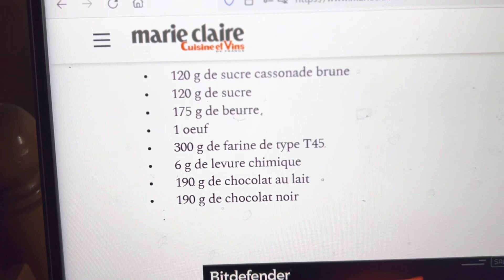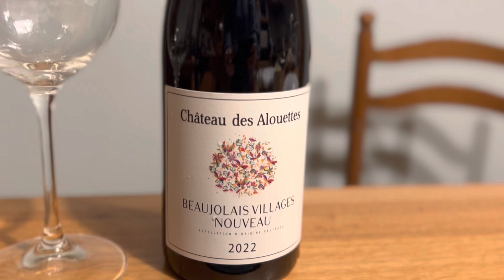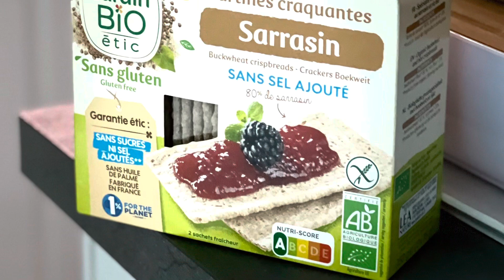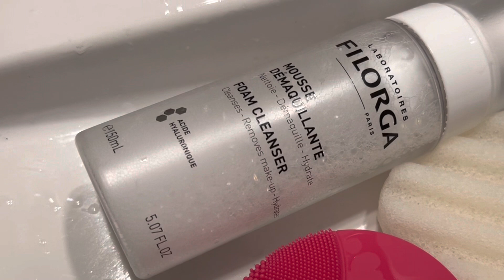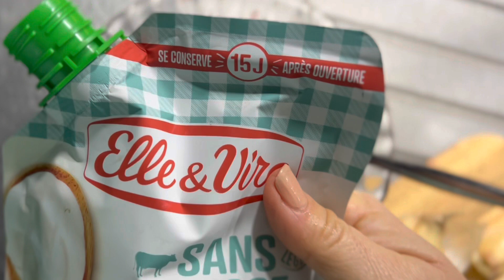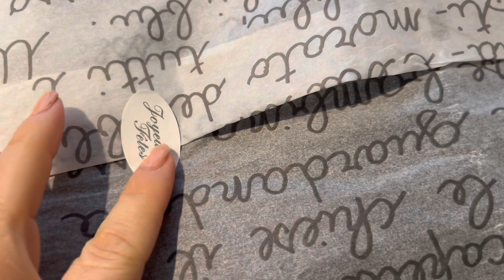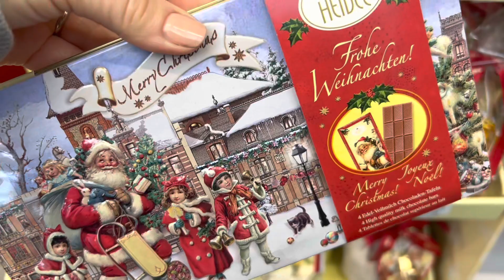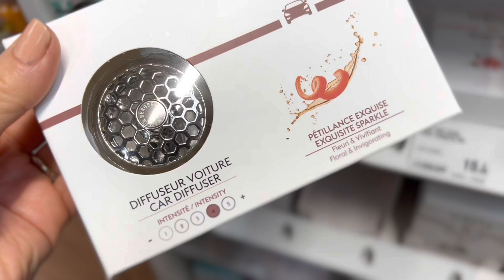СЕМЕЙНЫЙ ВЛОГ| Жизнь сурка, Моё утро, Муж готовит, Салат из свёклы, цены на новогодний декор, Вирусы